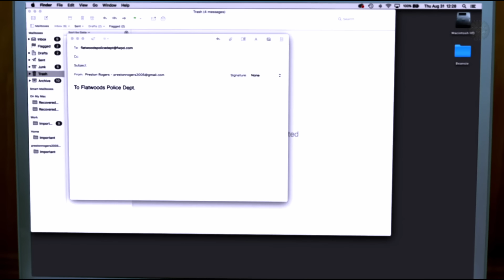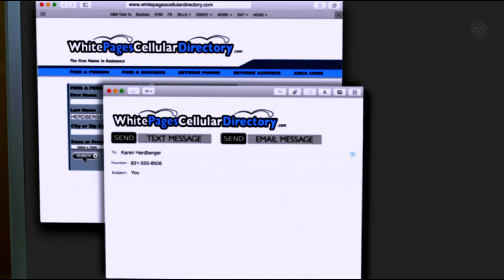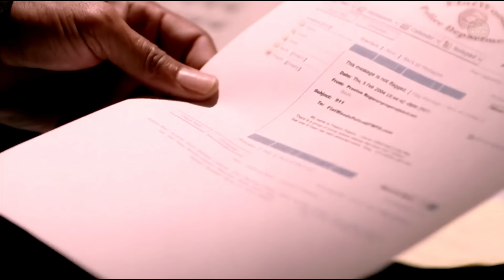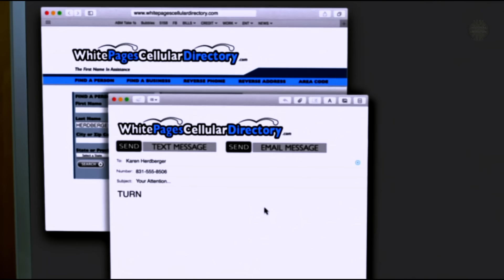Vacaciones en Cabaña se Tornan Terroríficas Cuando Hombre en Silla de Ruedas es Atacado por Criatura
Título del filme: AB0MIN4BL3 - 2006

🎼Música 1: Art of Silence - Dramatic
🎼Música 2: Run to Earth

Nota: PELÍCULAS EN MINUTOS crea estas recapitulaciones para influenciar a las personas a ver estas películas que son verdaderas joyas ocultas para entretener a la audiencia. Este video es sobre explicar la película desde nuestra perspectiva. Para esta explicación, utilizamos fragmentos de la película para una mejor comprensión, sin reemplazar la integridad de la obra."